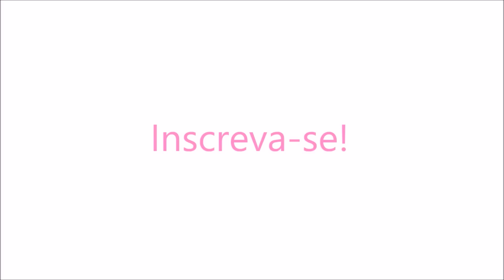DIY: Faça Sua Própria Beauty Blender (Fácil)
Se você estiver lendo isso, você é muito especial ♥